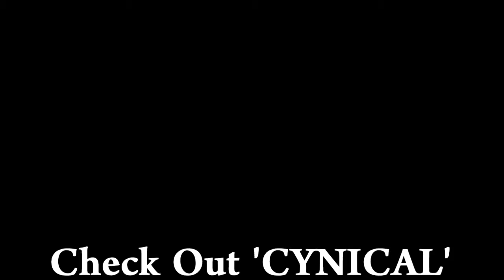HailStorm's Top 10 Call of Duty Montages of ALL TIME! (Opinion)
You know what just do what ever you do as always.

Editors:
-Pamaj
-FaZe Agony
-FaZe Jebasu
-NikkyyHD
-FaZe Peng
-BakerTUTS
-Fusi8n
-FaZe Barker
-Obey Eben
-KNG

Players:
-Pamaj
-Divinus
-FaZe Blaziken
-FaZe Agony
-Obey Team
-Myth Team
-M4OA3 Predator
-FaZe Rain
-WillyGz nv